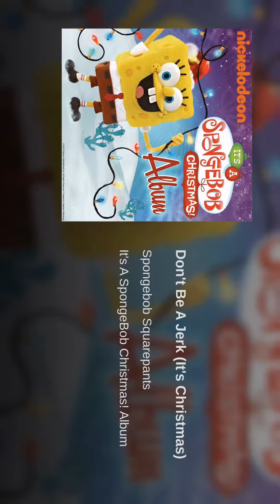Don’t be a jerk- SpongeBob